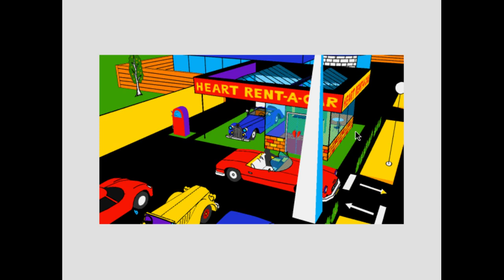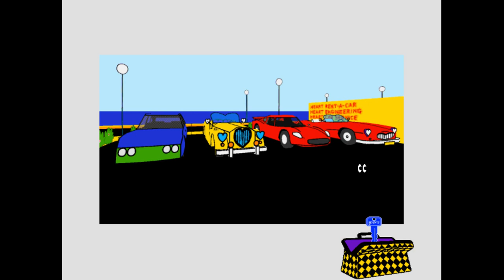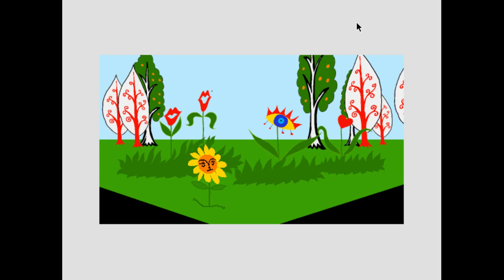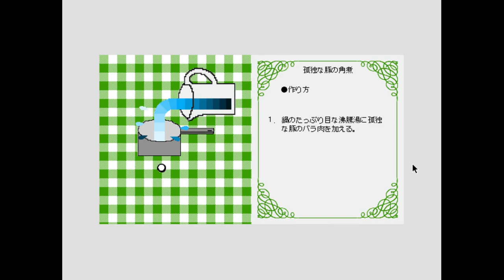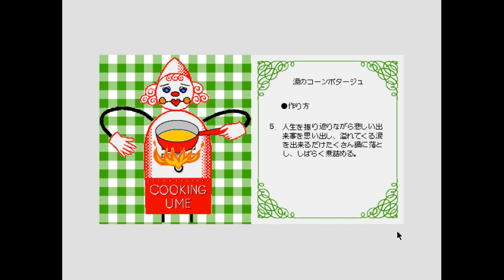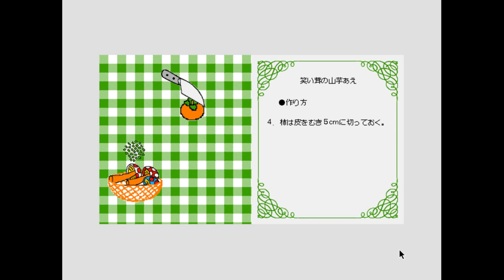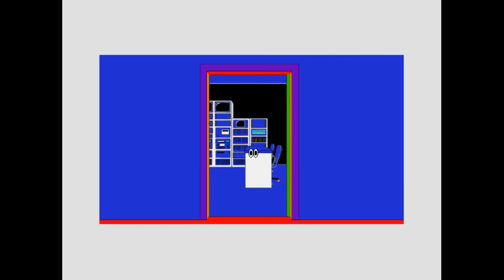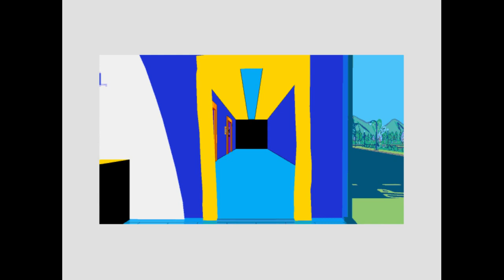The Seven Colors: Legend of PSY・S City (Masaya Matsuura) - Gameplay Part 2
"The extremely rare (Multimedia Grand Prix-winning) first game by Masaya Matsuura (best known for PaRappa the Rapper) is a Macintosh-only first-person point-and-click adventure. It came out on April 23, 1993 - five days before the release of The 7th Guest and five months before Myst's release. (It was even shown at an exhibition in 1992, a year before Journeyman Project.) The game's interface is all in English, but all dialogue is written in Japanese. This CD-ROM is an adventure game software designed based on the world of the pop music group PSY•S, and can be enjoyed by the people of all generations. Enjoy the adventurous heart-searching journey in PSY•S City full of poetry, graphic and music.

This story starts in the heaven city up above PSY•S City. Residents of the heaven city are the angels who are sent to guard the earth. One day, a hasty angel, so inadvertently dropped the important Seven Hearts the govern the night. One of the seven, the Purple Heart has accidentally fallen into your hands. At the appeal of the Purple Heart, you have so kindly decided to go on an adventurous journey to seek for the rest of the lost hearts in order to retrieve the night in PSY•S city. However, getting all the hearts back is not good enough to bring back the night to the city. You have to put all the collected hearts in the mailbox that connects PSY•S City and the heaven city and return them to the angels. But where is the mailbox? In the course of the journey, you will find it. A touching last scene is waiting for you who have safely accomplished the task."

A full English translation is in the works and nearing release for 2018.

In this episode, I wasn't able to show completely everything I wanted on the Car Ride segment. From what I can gather the paths you take on the Car Ride leading to the fisherman are randomized and lead to 3 different possibilities  - A Dead end that forces you back to the start, A heart falling from the sky and knocking your car upside down and being towed back to start, or a very surprising game over screen. I will upload anything I miss and all game over screens in bonus episodes, as I would like to show off the game's multiple pathways and endings.

The game show where I acquired the 4th heart was very difficult due to not knowing any Japanese, but I have a feeling the questions had to do with the Cooking tutorials I watched in the 2nd studio room. It took a lot of trial and error to get beyond that, but in the end I finished with a total of 4 hearts.

Only 3 more to go!